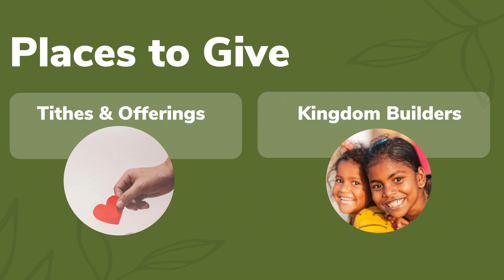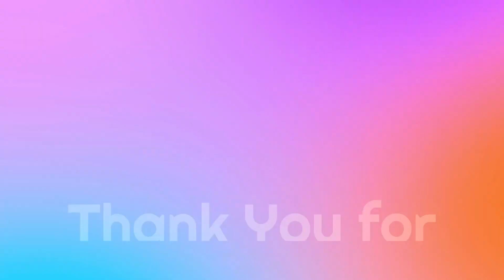NL Events 5-19